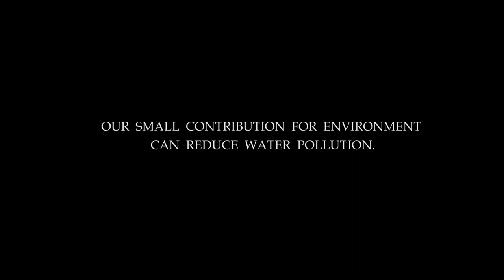Award winning Film " Plastic Pollution"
Our small contribution for environment can reduce water pollution.

camera, edited and graphic: Ashish Kumar Pradhan

a Film by:  Srijana Chettri

Raghu Kumar Pradhan Film Production, Rhenock, East Sikkim.